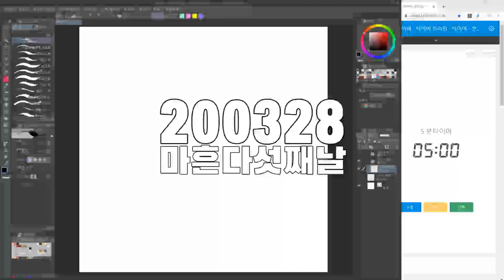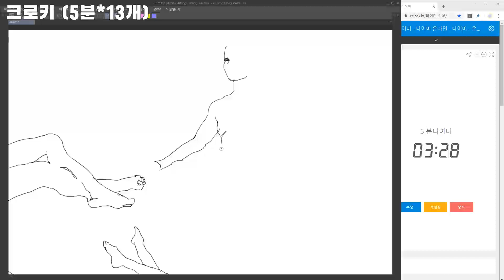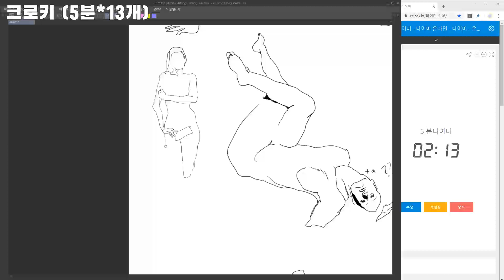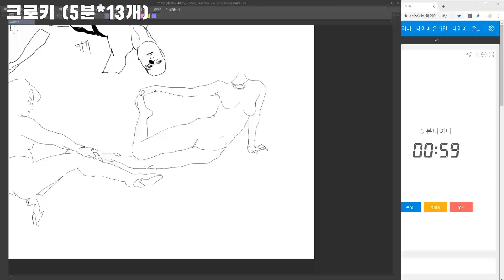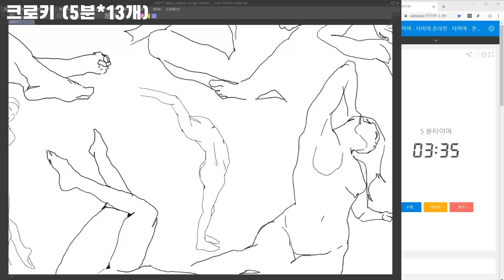p2h 45 크로키